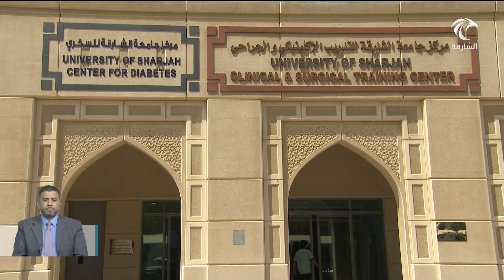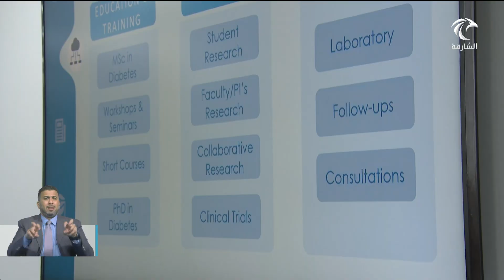أخبار الدار | سلطان بن أحمد القاسمي يفتتح مركز السكري بجامعة الشارقة